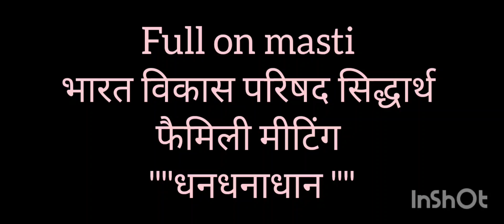Game of Fun